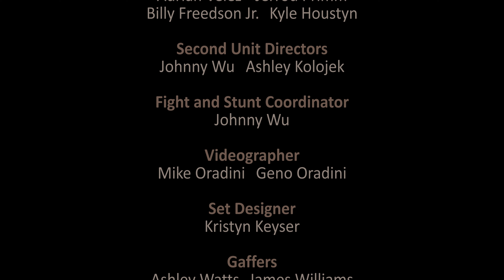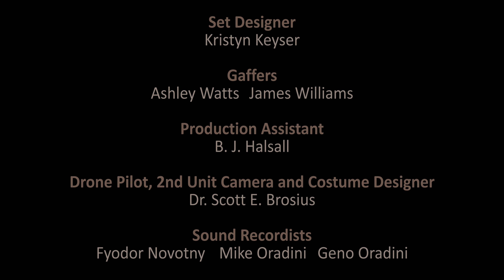Harbinger of Dracul (2019)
An extraordinary young woman flees from the persecution of her family. Her only hope is recruiting a team of mercenaries to assist her final conquest. The only question is, how long will she have to wait?

Shot entirely on the Blackmagic Pocket 4K in BRAW Q0. Editied with Adobe Premire and Aftereffects. Color graded with Red Giant Colorista. I used the Panasonic 12mm-35mm f/2.8,  Mitikon 25mm f/0.95 and the Panasonic 42.5mm f/1.7 with an ND filter (mostly at 25mm and 35MM). Audio was recorded on the Zoom F4 with the Rode NTG3 and the Audio Technica AT4053b. The gimbal I used was the Moza Air 2.